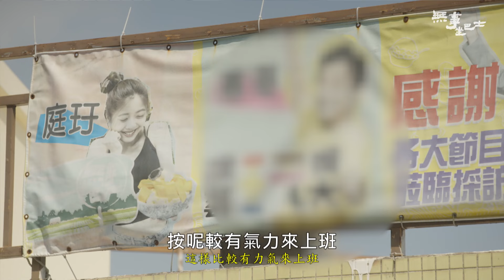屏東：小琉球 1【無事坐巴士】#164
坐巴士 回小琉球吧!!!
庭玗是道地土生土長的小琉球人
常常有人會問她.
小琉球有住人喔??有水喔??有電嗎??
庭玗(翻白眼 大聲說)：拜託喔，你來你來!!!
來看看小琉球有.
環島觀光巴士、30幾間的酒吧、3間便利商店、還有最美的小琉球公主(誰??)
於是 庭玗誠懇的邀請大家
連續兩週跟著庭玗
就可以看到不一樣的庭玗，不一樣的小琉球，在地人 在地玩法!!

公視台語台"無事 坐巴士"等你唷 ~

綠地俱樂部Lotti Club
靠岸Shoreside Coffee&Bar
Sea Daze Bar